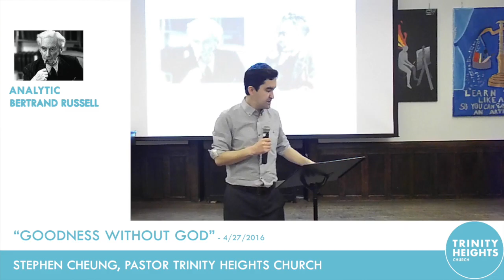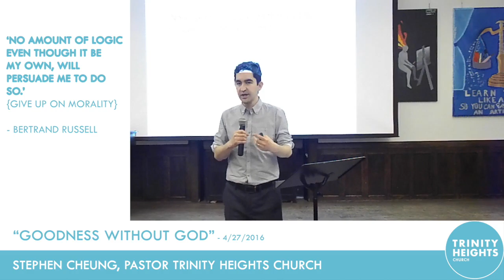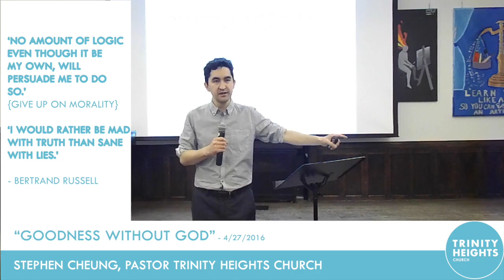Bertrand Russell & Goodness without God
Watch this clip of Trinity Heights Church Pastor Stephen Cheung present on Bertrand Russell and the idea of 'Goodness without God'. To see the full presentation, including Friedrich Nietzsche, see the Trinity Heights channel page.

From the event:
The April 27, 2016 preview event where pastor Stephen Cheung presents on the topic of 'Goodness without God' in Morningside Heights, New York City.
Following the presentation, guests were invited to join a series of small discussions about the presentation, morality, and good versus evil.

Quotes from presentation:

‘No amount of logic, even though it be my own, will persuade me to do so.’ {give up on morality}
- Bertrand Russell

‘I would rather be mad with truth than sane with lies.’
- Bertrand Russell